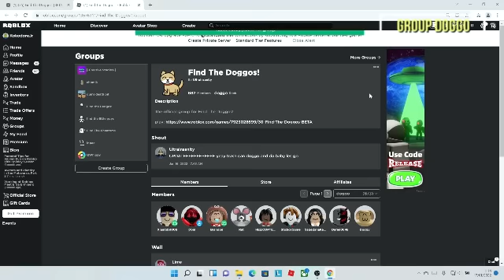HOW TO GET ALL 35 BADGES in Find The Doggos! | ROBLOX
In this video i will explain how to find all doggos on find the doggos roblox

Play The Game, (35) Find The Doggos!

Timestamps :

0:00 Doggo
0:07 Realistic Doggo
0:20 Red Doggo
0:29 Flower Doggo
0:42 Sussy Doggo
1:00 Doggo.exe
1:25 Spirit Doggo
2:55 Voice Doggo
3:08 Cloud Doggo
3:33 Cold Doggo
3:49 Cookie Doggo
4:02 Hibernating Doggo
4:39 Reindoggo
5:13 Red Nosed Reindoggo
5:45 Santa Doggo
7:23 Hiker Doggo
8:15 Snowdoggo
8:33 Bird Doggo
8:47 Frozen Doggo
9:51 Miner Doggo
10:16 Diamond Doggo
11:08 Ice Gaurdoggo
12:30 Dwayne The Rock Dogson
13:19 Stone Doggo
13:48 Wet Doggo
14:20 Square Doggo
14:34 Lava Doggo
15:06 Amethyst Doggo
15:39 Ghost Doggo
16:32 Geode Doggo
17:45 Glitchy Doggo
18:50 Group Doggo
19:18 Da Baby Doggo
22:02 Fossil Doggo